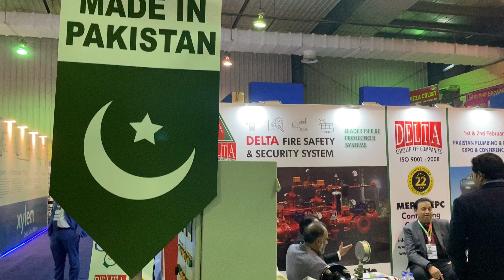Abdul Samad | Engr. Liaquat Ali Syed | Delta Group of Companies | PPFE Expo | Engineering Review |ER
Abdul Samad | Engr. Liaquat Ali Syed | Delta Group of Companies | Pakistan Plumbing & Fire Fighting Expo 2023 | PPFE Expo 23 | Karachi | Pakistan | Engineering Review | ER